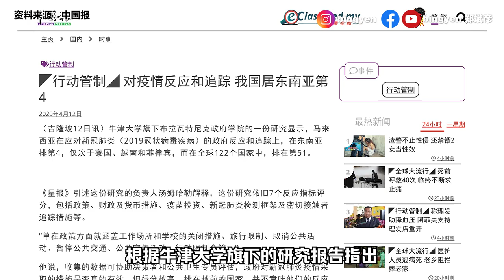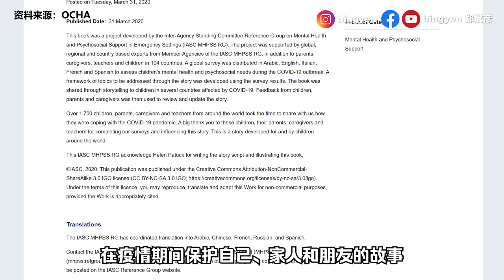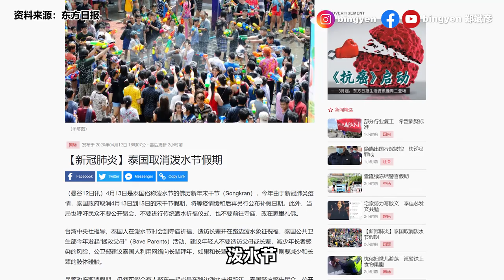【新闻最郑点】4月12日 – 马来西亚应对疫情：全球排名第51 | 英女王：光明终会战胜黑暗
93岁的英女王伊丽莎白二世再次精神喊话：新冠病毒无法击败我们，光明终会战胜黑暗。

1）马来西亚应对疫情：全球排名第51
2）元首后和柔苏丹捐物资
3）好心女牙医越帮越多人

1）联合国推出“肺炎”童话故事书
2）泰宝宝戴面罩防疫
3）英女王精神喊话：光明终会战胜黑暗